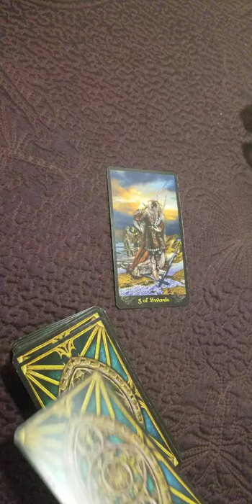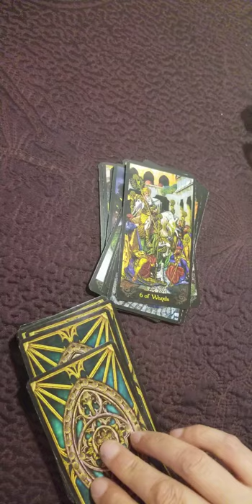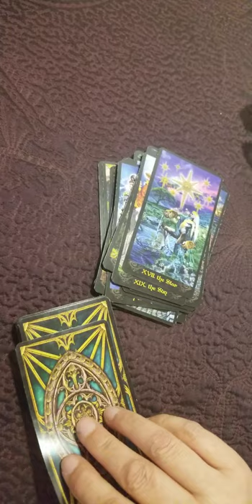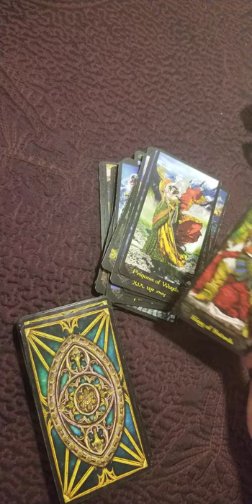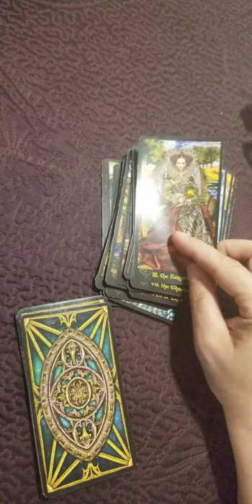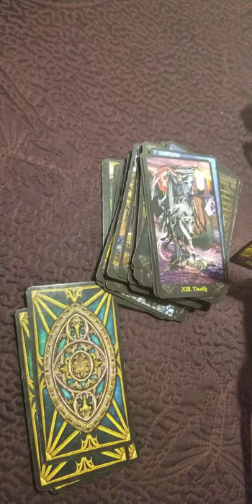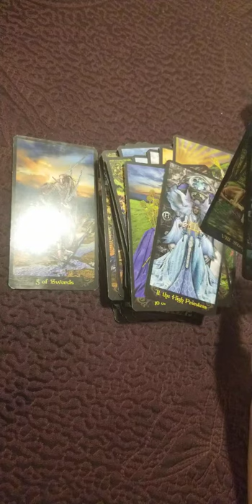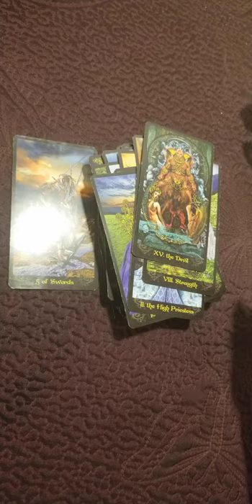CANCER - A QUICK CAREER READING (MAYBE?)